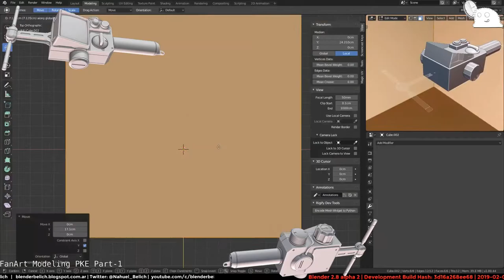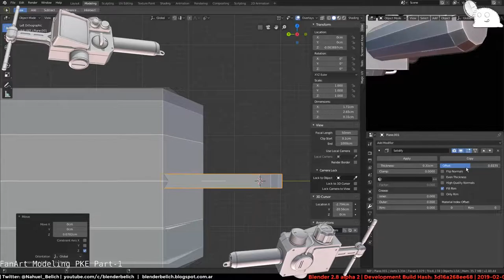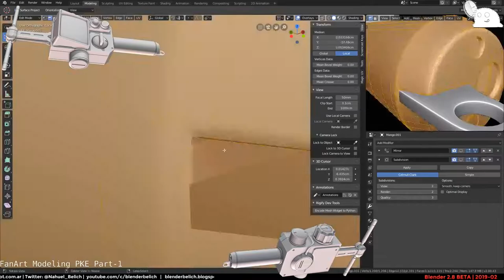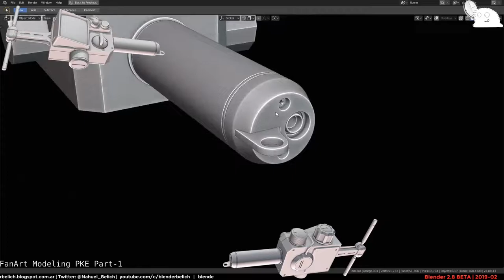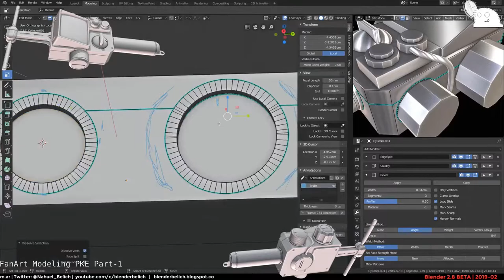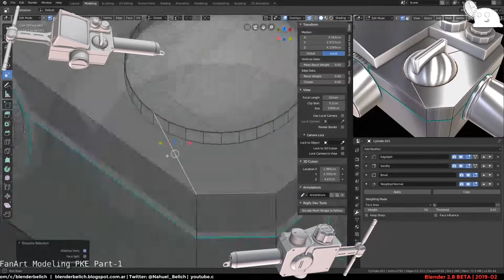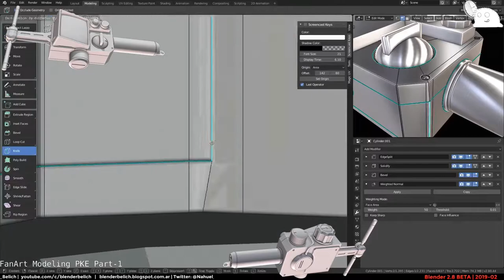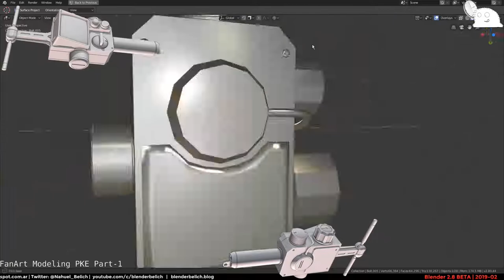PKE Meter FanArt - Modeling TimeLapse Part-1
Time lapse done 15X faster than real time.
El time lapse esta a 15 veces la velocidad en tiempo real.